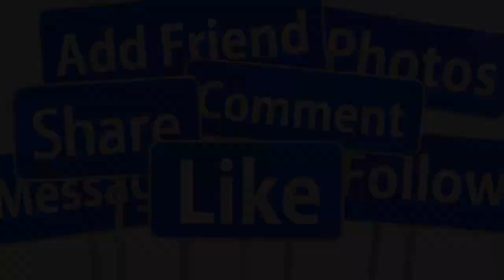🔴SÁNG 2/10 : NS CÁI LƯƠNG LINH TÂM QUA Đ.ỜI VÌ ĐỘT Q.UỴ VỢ CON G.ÀO KHÓC